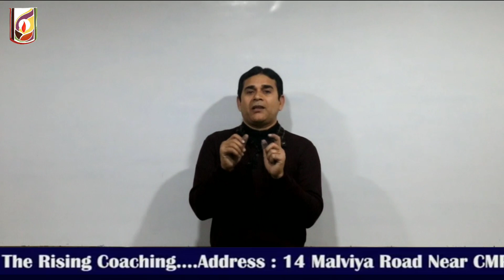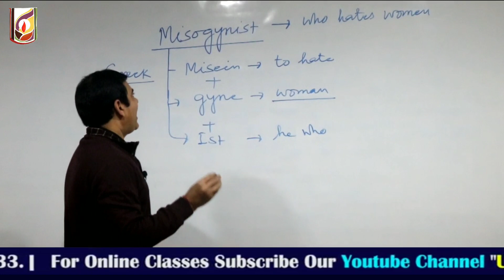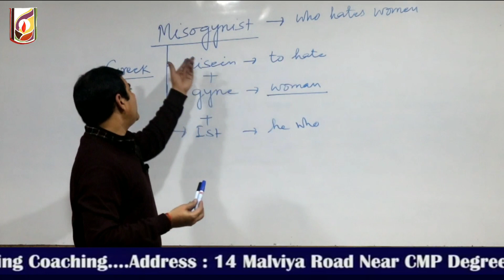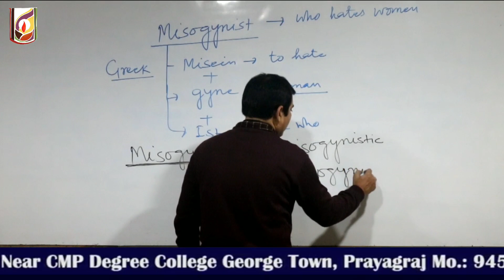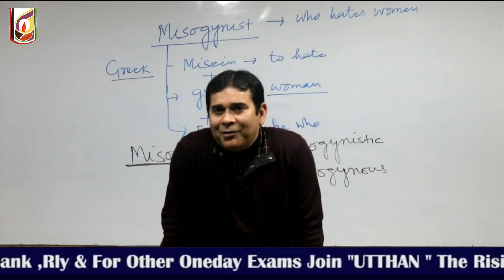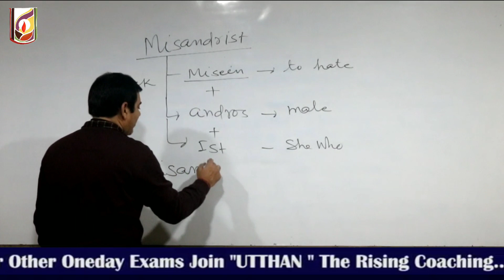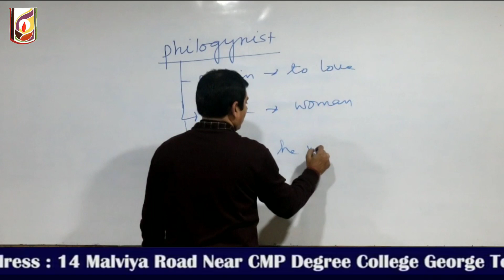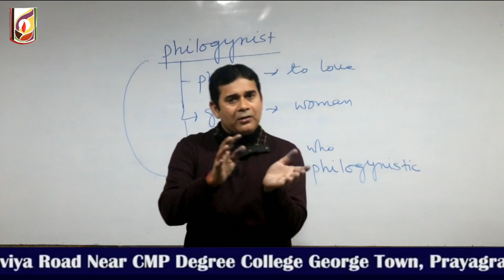WORD POWER MADE EASY SESSION - 6 | Utthan The Rising - Sanjeev Tiwari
This session will make you understand the root misein and philein.